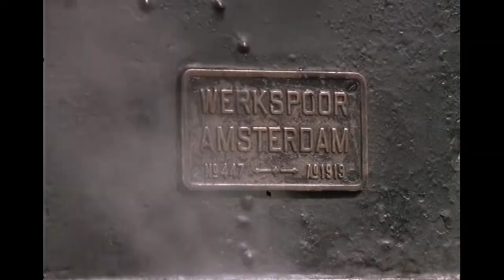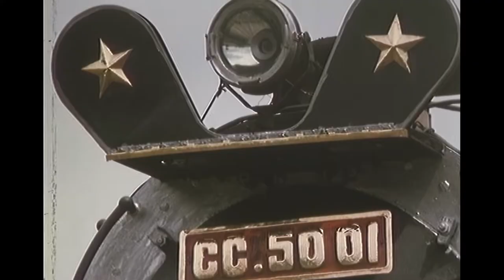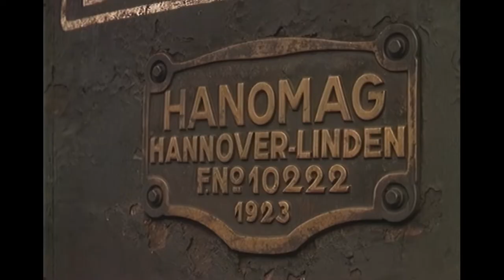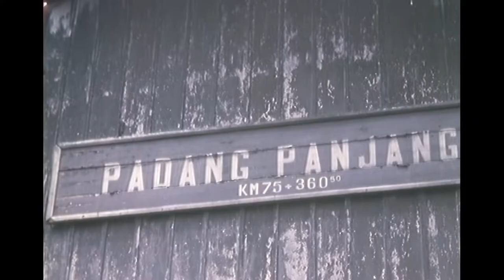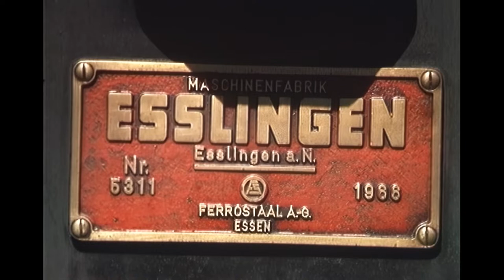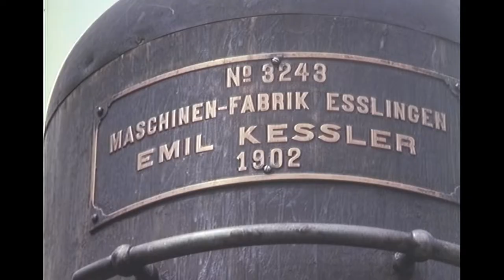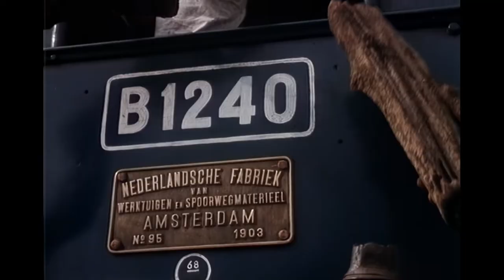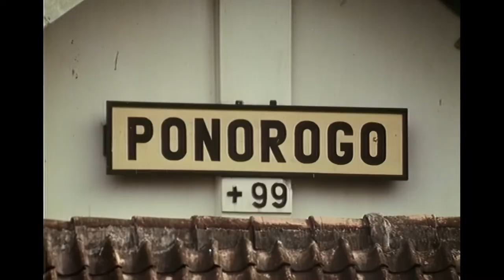Indonesië, het laatste stoomparadijs - Nederlands • Great Railways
In 1974 reden de stoomlocomotieven nog op de hoofd- en zijlijnen van Java, beklommen berglijnen met behulp van tandrad en baanden zich een weg door de straten van Surabaya, de laatste stoomtram.